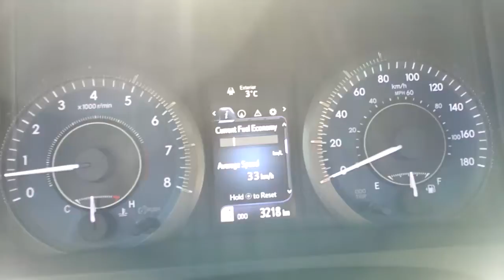토요타 시에나(Sienna) 0-180km/h 가속 - 2015.02.27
180에서 속도 제한